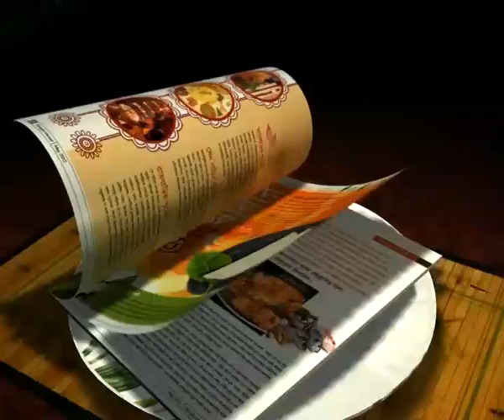DULEEP TROPHY: DINDA TAKES 7-26 TO LEAD EAST ZONE THROUGH TO THE FINAL.. HERE GOES THE WICKETS!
Ashok Dinda returned dream figures of 7 for 26 for East Zone as South Zone were reduced to 42 for 8, chasing 239 for an outright win at ACA-VDCA stadium in Visakhapatnam in their Duleep Trophy semifinal, before the match was called off on the fourth and last day with South at 85 for 8.

East Zone, the defending champions, will now meet Central Zone in the final starting from Sunday (October 21) in Chennai, having scraped a 23-run first innings lead.

East started the day at 129 for 6, and Biplab Samantray and Basant Mohanty, both Orissa batsmen, put on 68 runs for the seventh wicket. More importantly, the duo played out a total of 36.1 overs and put South in a race against time if they wanted to win the game outright.

Samantray, who scored 52, was the first to depart when K Vasudevadas caught him off Stuart Binny. Mohanty followed soon for 35. R Vinay Kumar and Binny picked up three wickets apiece as the innings folded up for 215.

Dinda then created havoc with the new ball as he sent back South's entire top order in his first ten overs. Dinda said to XtraTime,"My job is to perform by forgetting anything and I'm doing exactly that."

He first bowled Abhinav Mukund and R Prasanna before Natraj Behera, the East Zone skipper, caught Robin Uthappa for five. Dinda also accounted for Manish Pandey, Amit Verma, Binny and Vinay Kumar before Samantray sent Abhimanyu Mithun back.

Former Bengal selector Deep Dasgupta said to XtraTime,"Dinda is undoubtedly on of the best bowlers in India right now and he should be a regular option in the Test squad of our national team."